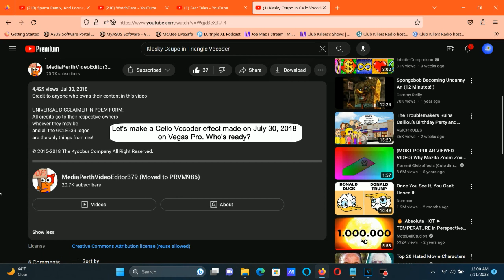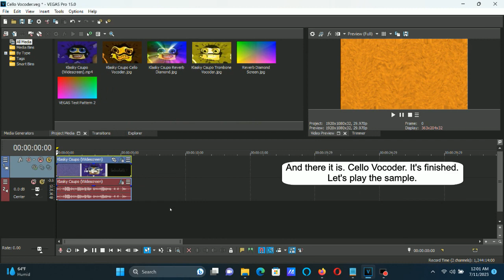How To Make Cello Vocoder On Vegas Pro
Made on Tuesday, July 11, 2023, 12:15:24 am to 12:15:43 am

I had to check every Orange Vocoder note that was on the video made four years ago and compare them to my remake so many times. It sounds like this is the way it sounds like to GreyCatLogoEditor's Cello Vocoder video. And I'm pretty sure this should be for real this time.

How To Make Cello Vocoder:

(VideoFX)

1st: Gradient Map - Sunset (Column 0: Black).

After choosing "Sunset", let's customize one adjustment below.

0; R:       0, G:      0, B:       0, A:     255 (Black)

2nd: Spherize - Amount: 0.300/Cello Vocoder.

After choosing "(Default)", "Maximum Sphere In", "Medium Sphere In", "Maximum Sphere Out" or "Medium Sphere Out", let's customize one adjustment below.

Amoumt: 0.300

3rd: Wave - Happy (HP: 0.045).

(AudioFX)

1st: ExpressFX Amplitude Modulation - Maximum.

Modulation:              100.0 %

2nd: Effect (Orange Vocoder) - Cello Vocoder.

After choosing "TALKING OF FLUTES...", let's customize the adjustments below.

Keyboard

Black Keys:

2nd Black Key
7th Black Key
8th Black Key
9th Black Key
10th Black Key

White Keys:

1st White Key
3rd White Key
9th White Key

Effect by MediaPerthVideoEditor379 (Moved to PRVM986, TheAlternateFelineMTMCatVideoEditing2953) (GreyCatLogoEditor)

Klasky Csupo in Cello Vocoder

How To Make Cello Vocoder (FOR REAL THIS TIME)